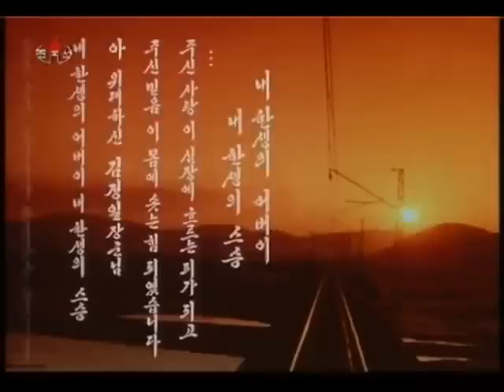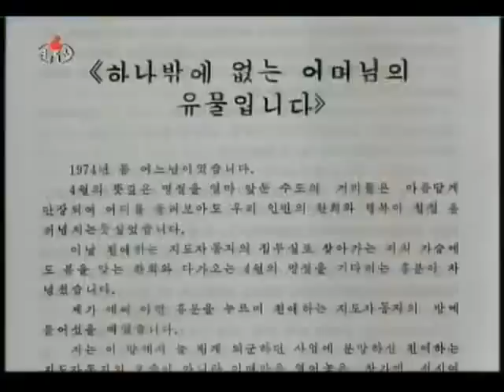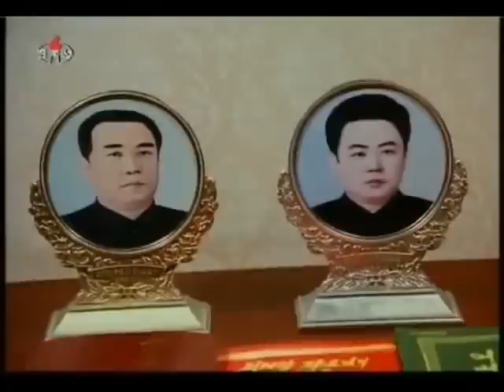Memory of prominent official Comrade Yeon Hyeong Muk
In memory of Comrade Yeon Hyeong Muk (연형묵) and other Korean heroes.
From the documentary "기록영화   빛나는 삶의 품 24 영생의 은인"
The song is "I think when I see you" (너를 보며 생각하네)

Read a south Korean article about Yeon Myung Muk